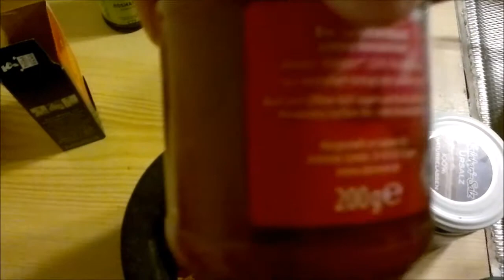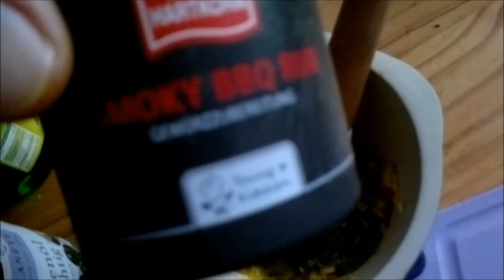Chili Soße, Scharf, Hot Rezept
Ich werd oft gefragt wie ich meine eigne Chili Soße herstelle. Ich gebe euch hier ein Grundrezept, das ihr ganz nach eueren Belieben gestalten könnt! Viel Spaß beim Probieren und scharfe Grüße! Was habt Ihr schon in eueren Soßen probiert? Und welche Kombinationen sind Interessant? Schreibt es in die Kommentare. Ich freue mich über Feedback.